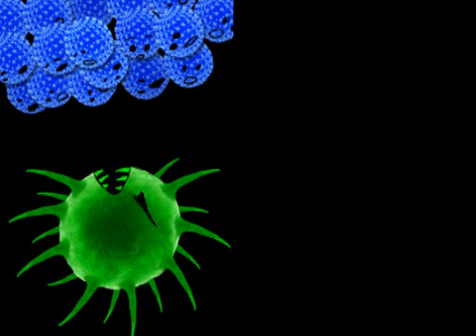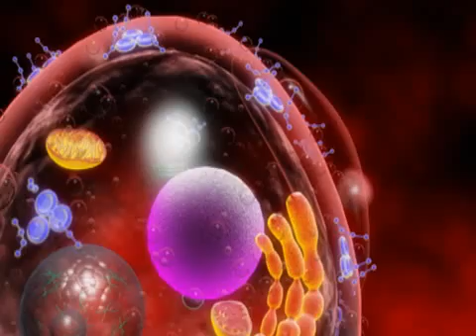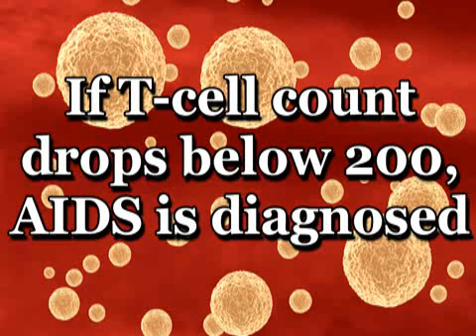Understanding HIV and AIDS (HIV #1)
Over one million Americans have the sexually transmitted virus, HIV, which can lead to the deadly disease known as AIDS.